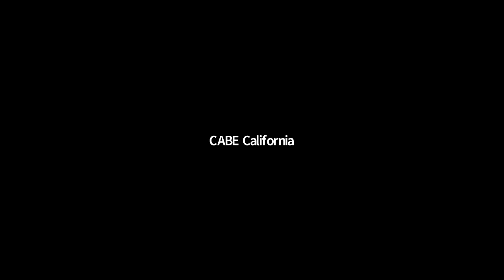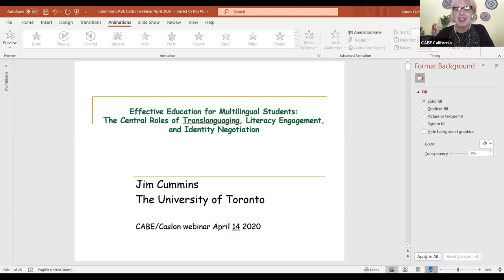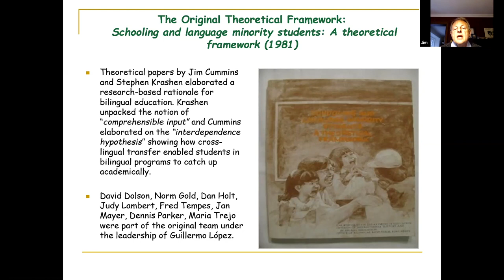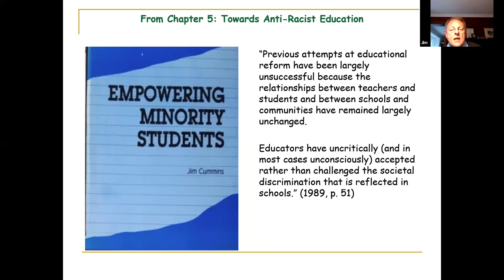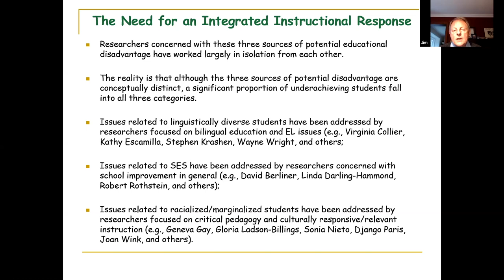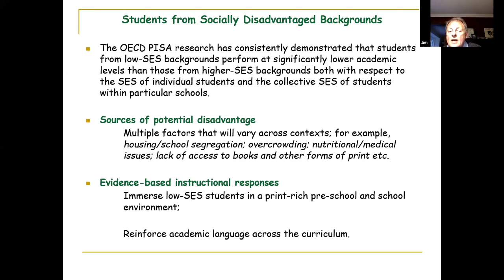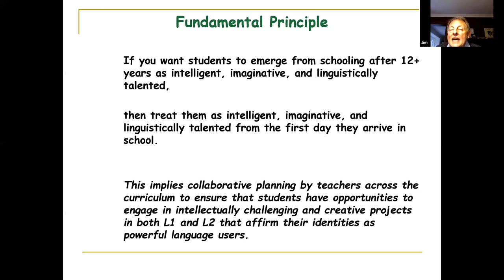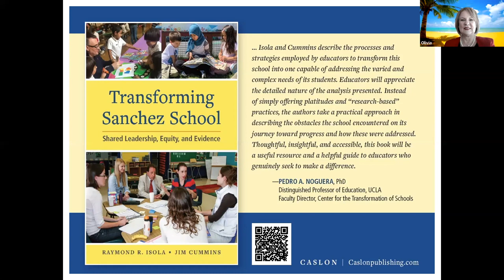Jim Cummins Webinar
Effective Education for Multilingual Students: The Central Roles of Translanguaging, Literacy Engagement, and Identity Negotiation